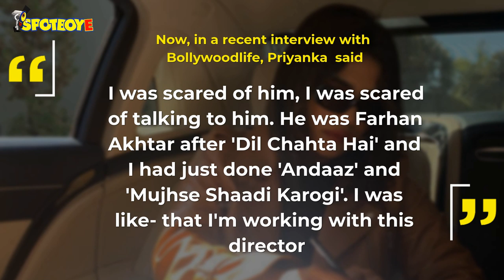Priyanka Chopra On Working With Farhan Akhtar In 'Don' | SpotboyE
PriyankaChopra, FarhanAkhtar, Zaira Wasim and Rohit Saraf starrer The Sky Is Pink just released a few days ago, and now in a recent interview, Priyanka revealed that while working with Farhan in the film Don, she was very scared of talking to him so early on in her career.